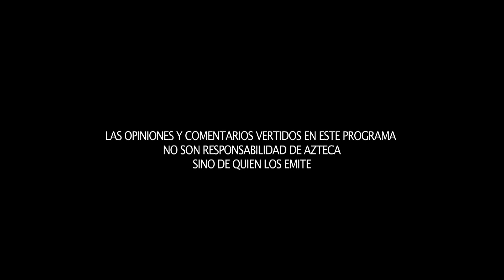Reforma Hacendaria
La periodista Lilly Téllez  entrevista a Juan Pablo Castañón, presidente de este organismo, quien comparte su opinión sobre cómo viven los empresarios los cambios en la reforma hacendaria aprobados a finales del año pasado. En su opinión, los cambios en la ley actualizan la realidad de los mexicanos y sientan las bases para un mejor futuro. Y ante el inicio del periodo ordinario de sesiones, lanza una serie de recomendaciones de lo que deben cuidar los legisladores para garantizar la seguridad de los trabajadores.
La entrevista completa en el presente capítulo de Cámara libre.